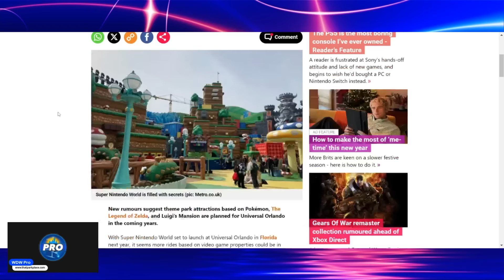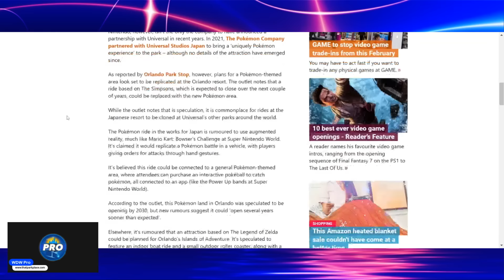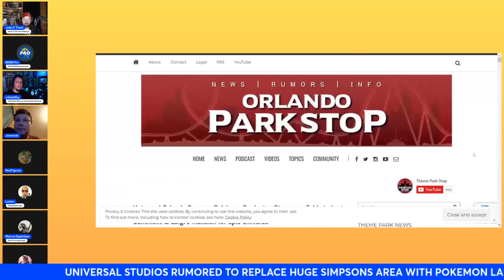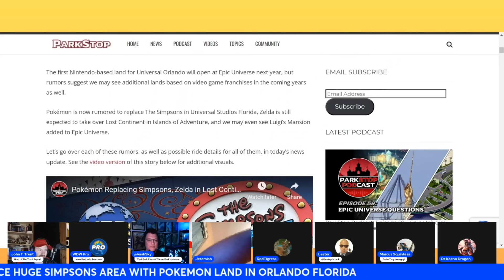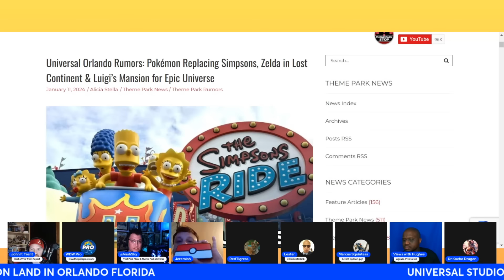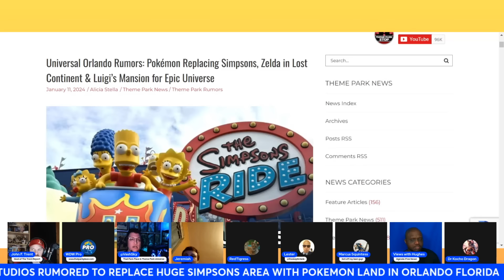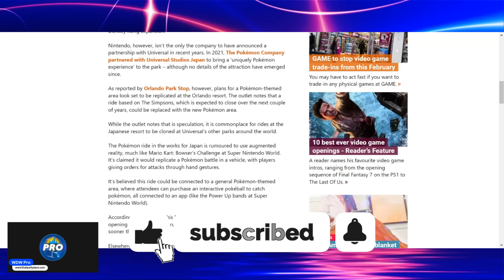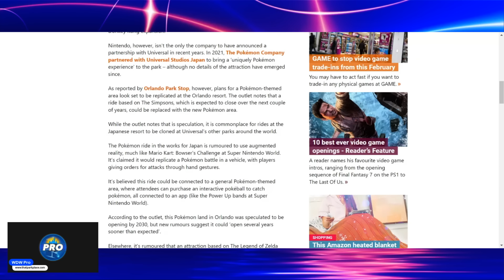Pokemon and Zelda Coming to Universal Studios?! Disney World Could EASILY Fall to Second Place...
Disney World executives should be very worried... but it seems they're not. Universal Studios is reportedly adding Pokemon and Zelda to their parks in Central Florida -- and that's not even including what is on the way with Epic Universe. So what if we told you it's Disney that is funding this in a roundabout way?

Produced by @EverythingWokeAbout